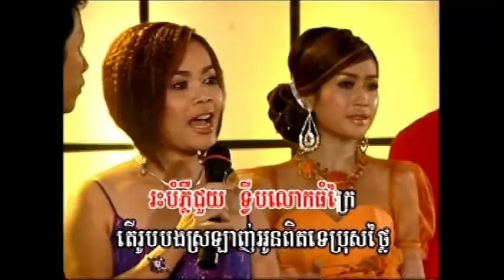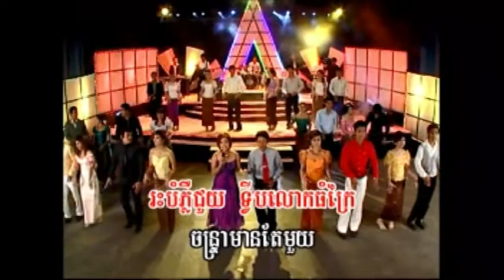VIP DVD VOL 43 4 Karaoke Music